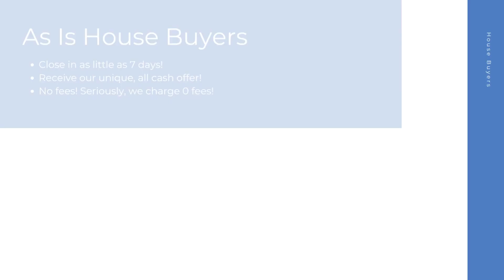House Buyers Dodge City Kansas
At House Buyers, we are fast house buyers and are interested in houses, townhouses, condos, and many other properties in Dodge City KS. Repairs are not needed because we purchase homes as-is! Connect with our cash house buyer team for your all cash offer and get started today! We look forward to hearing the details of your property.

Cash House Buyers Dodge City KS

House Buyers In My Area Dodge City KS

Cash House Buyers Near Me Dodge City KS
We are known as one of the best online house buyers Dodge City KS!

Here at House Buyers, we put the sellers needs first. We have helped many home sellers across Dodge City KS since 2013 sell their homes fast. As fast and easy house buyers, our team here at House Buyers can't wait to connect with you and create an all cash offer for your house.

Local House Buyers:

Dodge City, KS

as is home buyers near me Dodge City KS
home buyers in my area Dodge City KS
cash home buyers in my area Dodge City KS
cash home buyer Dodge City KS
home buyer near me Dodge City KS